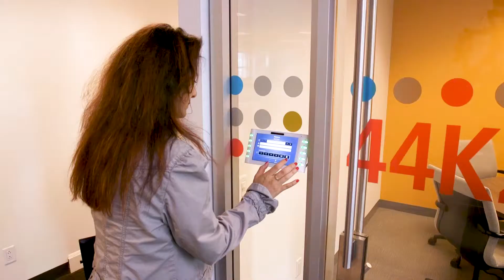Dites bonjour à les 50 milieux de travail les plus novateurs de 2019 selon Elevate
« Les milieux de travail qui ne se contentent pas du statut quo et qui recherchent les améliorations. » Nous ne saurions dire mieux. Nous sommes ravis d’être reconnus comme l’un des milieux de travail les plus novateurs en 2019!